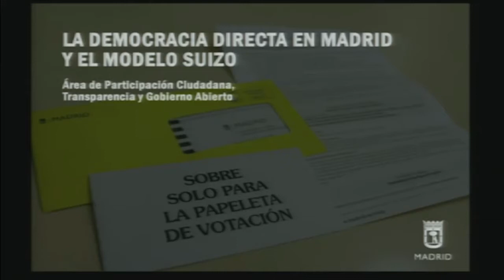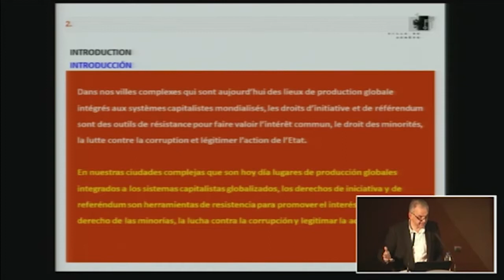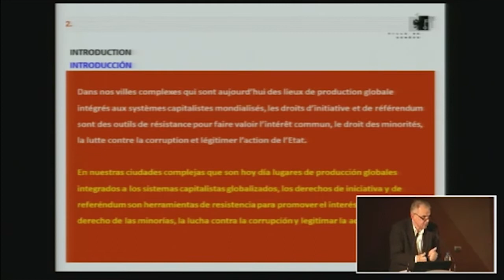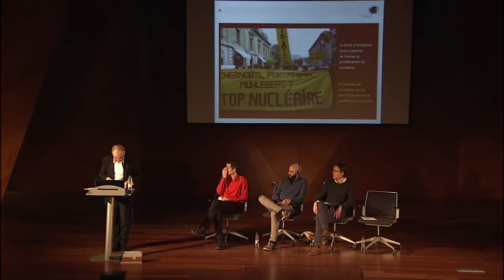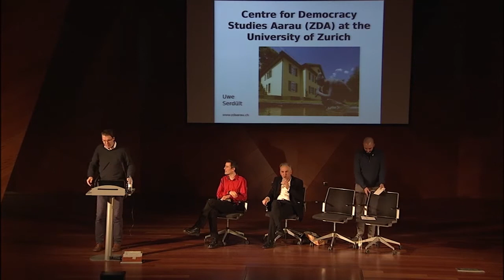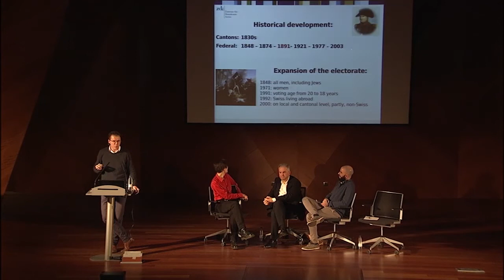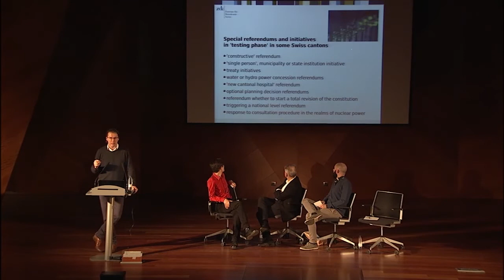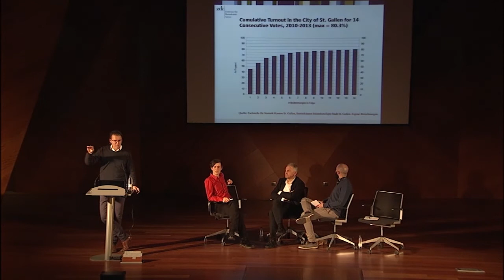La democracia directa en Madrid y el modelo suizo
“Democracia directa en Madrid y el modelo suizo”, mesa redonda para conocer de primera mano el modelo suizo de democracia directa y su relación con los nuevos procesos de participación de Madrid. Intervinieron Rémy Pagani, vicepresidente del Gobierno de Ginebra desde 2015; David Payot, miembro del Gobierno de Lausana y responsable del Área de Infancia, Juventud y Barrios y Uwe Serdült, vicedirector del Centro de Investigación en Democracia Directa (C2D) en Aarau (Suiza).